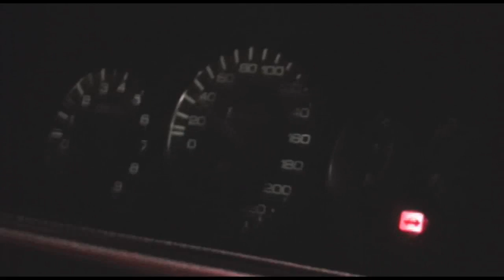WhiteDeaTh Test Run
Honda Civic EG6 Turbo